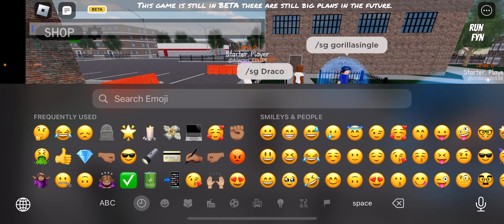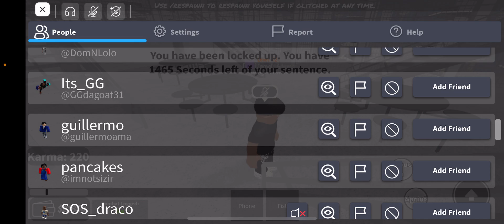So I joined a chicblock server and this happened…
TAGS robloxvoicechat funnyvideo funny #999